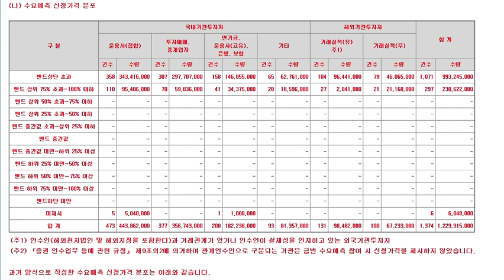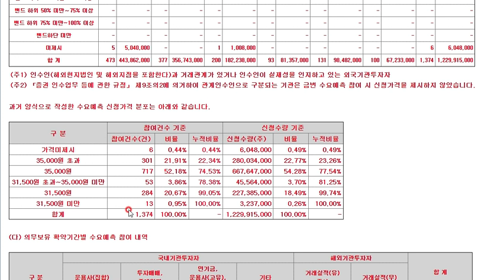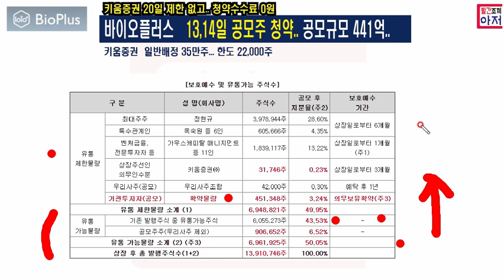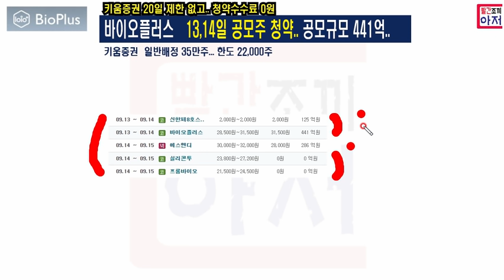인공 생체물질 관련 종목 바이오플러스 키움단독 공모가확정 밴드상단 31,500원. 수요예측경쟁률 1,220.2대1 높은성장성과..많은구주주물량